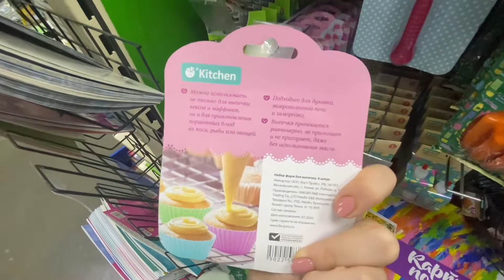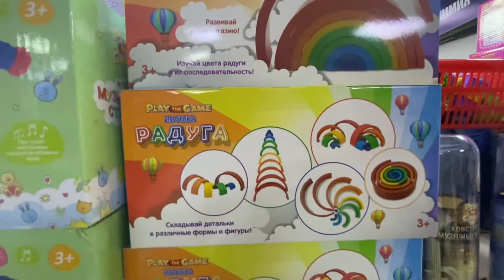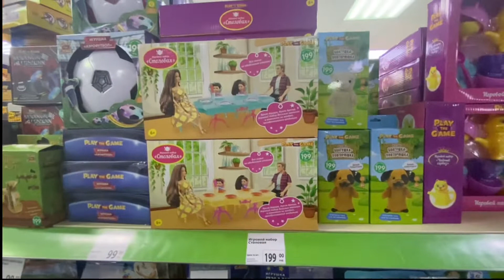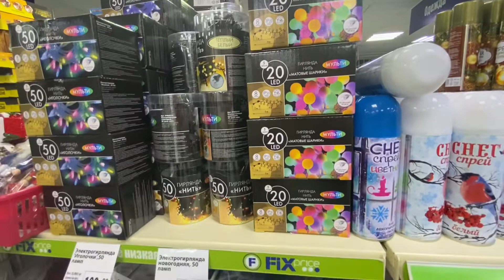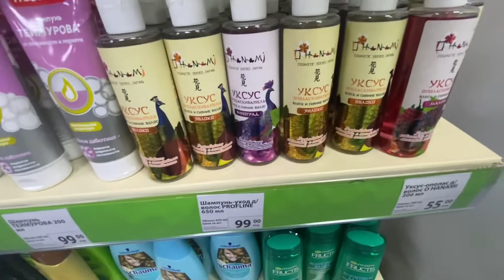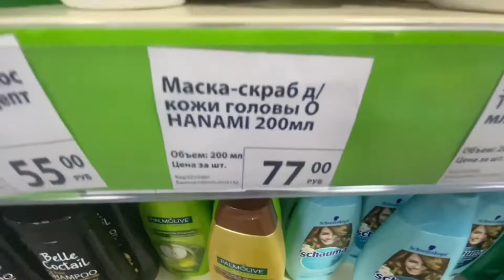ФИКС ПРАЙС НОВИНКИ!!ОБЗОР ПОЛОЧЕК ФИКС ПРАЙС! НОВОГОДНИЕ НОВИНКИ ФИКС ПРАЙС 2020!КАЗАНЬ.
Всем добрый день !
Сегодня делаю обзор ФИКС ПРАЙС КЛАССНЫЕ НОВИНКИ!! ОБЗОР ПОЛОЧЕК ФИКС ПРАЙС! НОВОГОДНИЕ НОВИНКИ ФИКС ПРАЙС 2020!. Новинки Fix Price 2020. Обзор цен. НОЯБРЬ 2020.КАЗАНЬ.